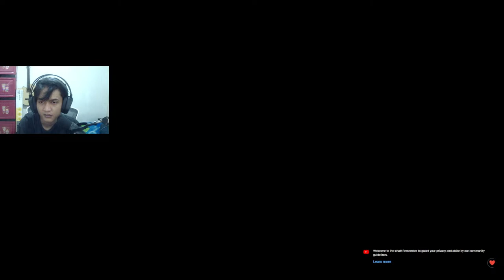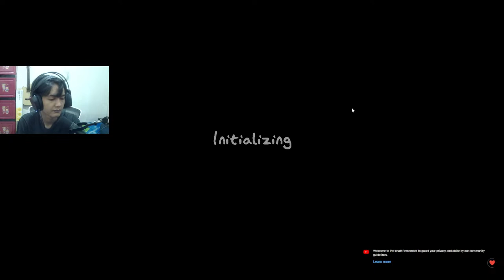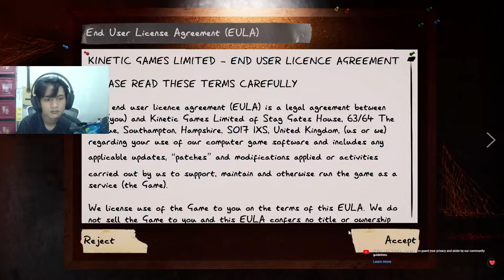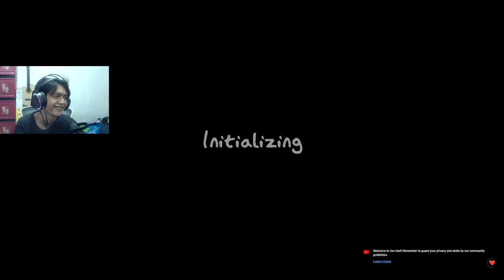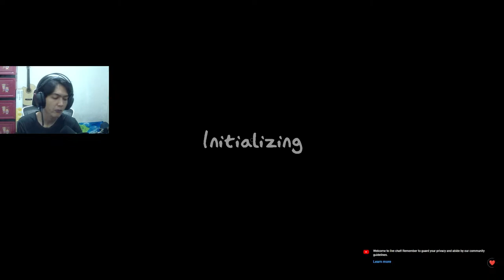Dah lama Ga Horror -Phasmophobia-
Support